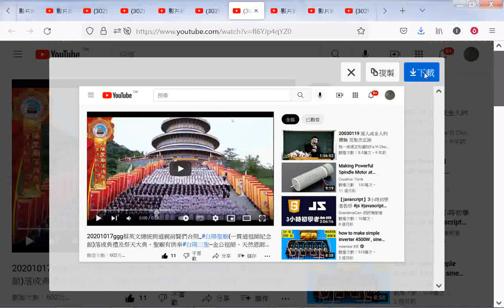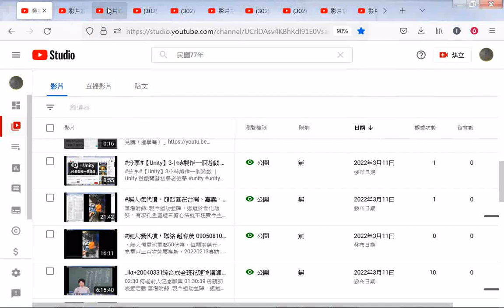中華民國77年公元1988年10月18日何公 耀庭老前人奉厝大典+何老前人史蹟 道傳六十多國，在中華民國77年歸空，84年冬季大典結緣訓得知受封為圓德帝君+師尊師母真傳妙道歌+含很多仙佛聖訓智慧法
何老前人五大犧牲 何老前人紀念郵票+20150319遠東伙食團之何老前人五大犧牲 尤點傳師慈悲 - YouTube+何老前人史蹟 道傳六十多國，在中華民國77年歸空，84年冬季大典結緣訓得知受封為圓德帝君+師尊師母真傳妙道歌+含很多仙佛聖訓智慧法語道義勸善圖文 - YouTube+中華民國77年公元1988年10月18日何公 耀庭老前人奉厝大典(告別式奠禮)照片